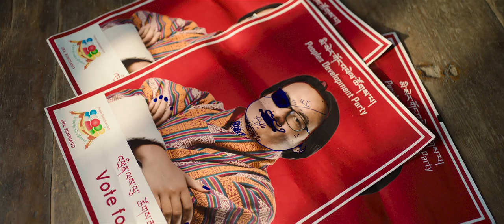C'era una volta in Bhutan I Trailer ufficiale HD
I cittadini del Buthan si devono confrontare con le prime elezioni democratiche.

Regia di Pawo Choyning Dorji. Un film Da vedere 2023 con Harry Einhorn, Tandin Wangchuk, Tandin Phubz, Pema Zangmo Sherpa, Tandin Sonam. Cast completo Titolo originale: The Monk and the Gun. Genere Drammatico, 2023, durata 107 minuti. Uscita cinema mercoledì 1 maggio 2024 distribuito da Officine Ubu.